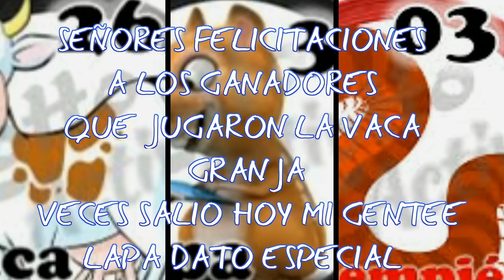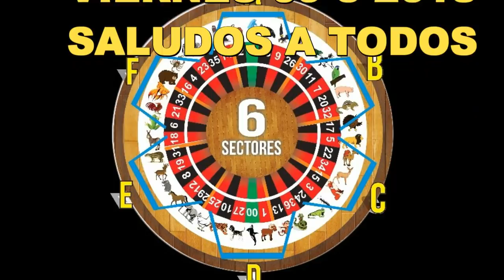DATOS LOTTO ACTIVO 09/3/2018 VIERNES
FELICIDADES MI GENTEEEEE
HOY LA VACA SALIO 2 VECES EN LA GRANJITA
CIEMPIES 03 TAMBIEN SALIO EN LA GRANJITA
LOTTO ACTIVO SALIO LA - LAPA 31
GRACIAS A TODOS POR SUS COMENTARIOS